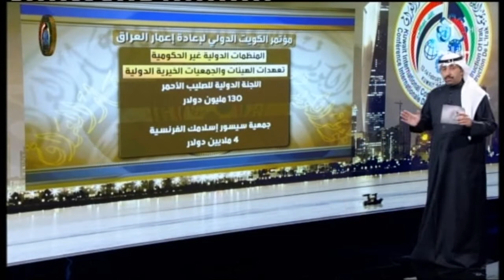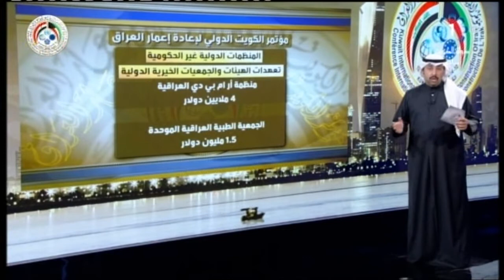برنامج مؤتمر الكويت الدولي لاعادة اعمار العراق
برنامج" مؤتمر الكويت الدولي لاعادة اعمار العراق ا
لوصفبرنامج
وزارة"_الاعلام_تلفزيون_الكويت